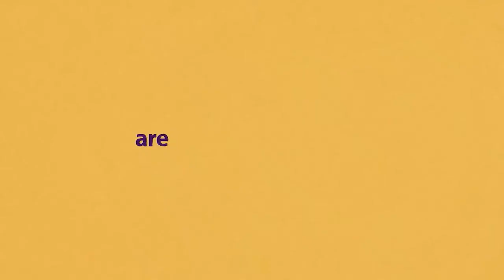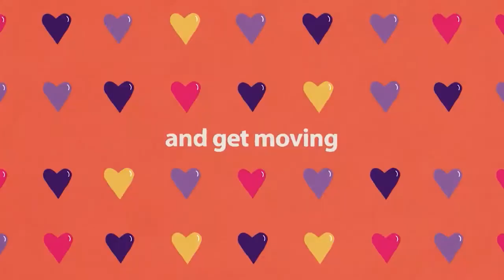The Topic: Interviews with Cheryl Peters, Maya Durnovo and Gwendolyn Drumgoole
Guests: Cheryl Peters, Ph.D.
HCC Executive Director, Honors & Weekend College

Maya Durnovo, Ed.D.
HCC Chief Entrepreneurial Officer

Gwendolyn Drumgoole
HCC Risk Manager